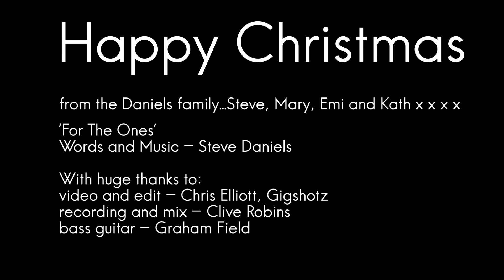For the Ones - Steve Daniels 2017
Steve Daniels always pens a contemplative piece at this time of year. This one remembers those who aren't here.